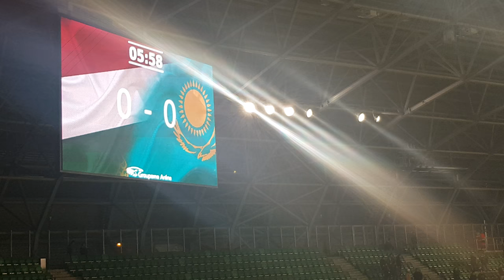Hungary vs Kazakhstan first goal 2018.03.23